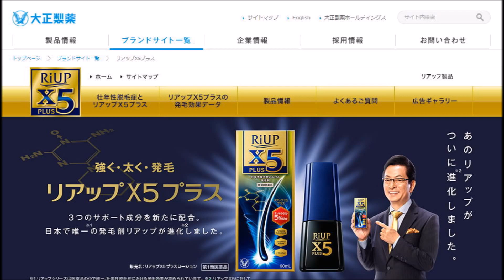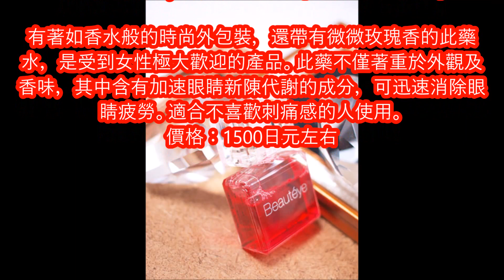【日本】2017自由行藥妝店狂掃藥品,你買過幾罐？（七）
2017自由行藥妝店狂掃藥品,你買過幾罐？（七）

1. ANERON（アネロン）  [醫藥品，暈車暈船藥]
2. TRAVELMIN FAMILY（トラベルミンファミリー）
3. RiUP X5（リアップＸ５）[醫藥品，毛髮用藥]
4. ROHTO V11（ロートＶ１１）[醫藥品，眼藥水]
5. Sante Beauteyeサンテボーティエ [醫藥品，眼藥水]